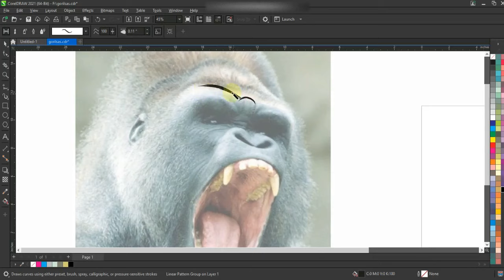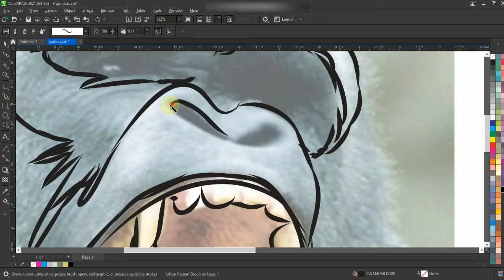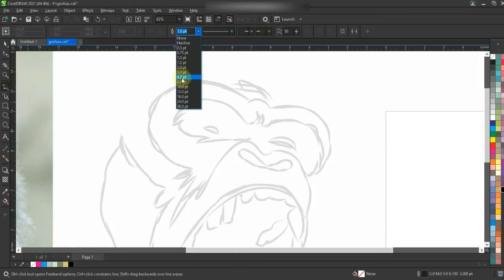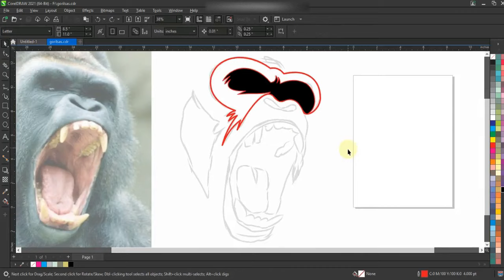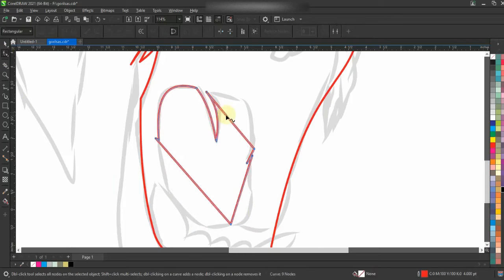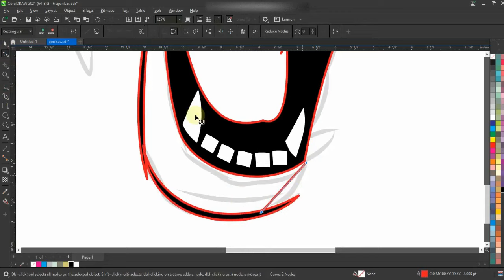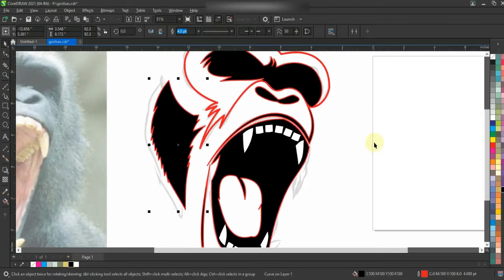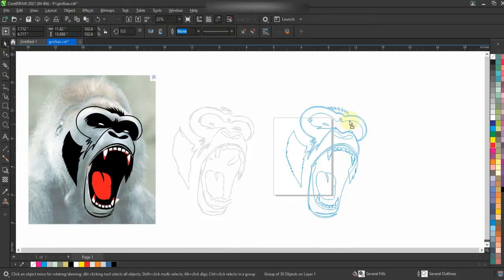Amazing Art in Coreldraw - Follow me for More Interesting Videos